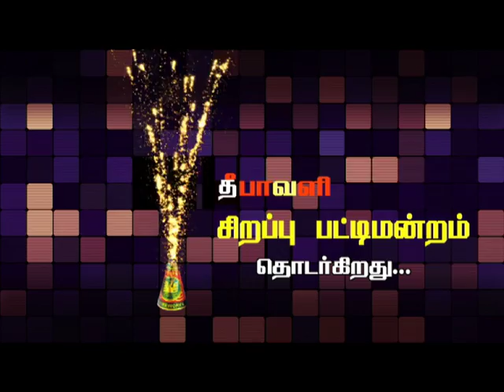Nellai Ramasubramanian Pattimanram /Part 5 Deepavali